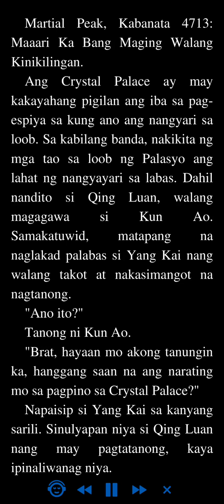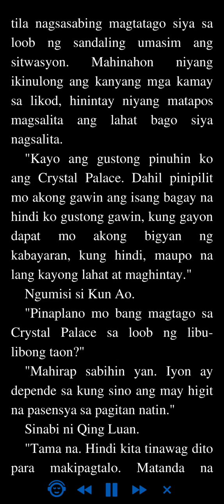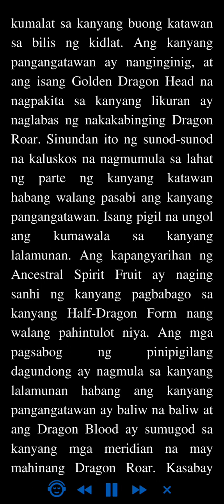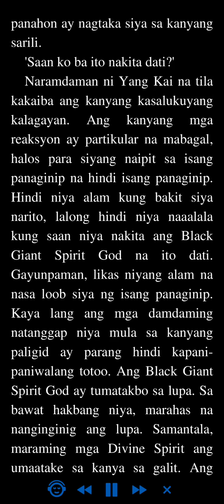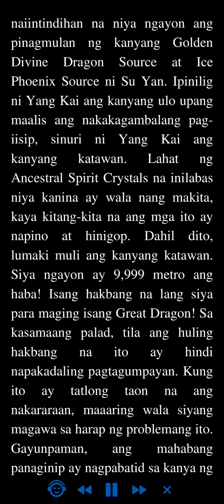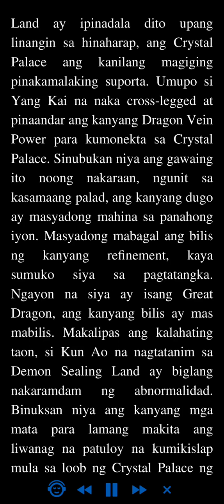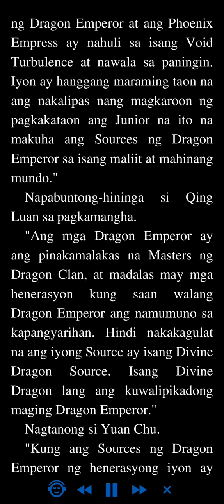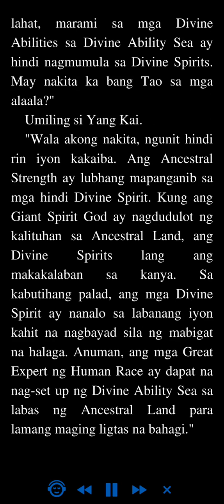Martial Peak: Kabanata 4713 - 4716